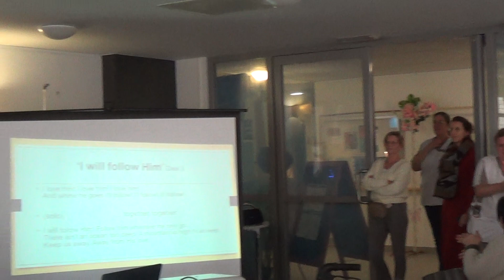Nog een Gospel video van ons talent in St-Alexius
Ook hier volgt spoedig meer uitleg
English explanation among Dutch speakers
Theo-Herbots is een getalenteerde contentmaker op YouTube, die een verscheidenheid aan interessante en informatieve video's met zijn publiek deelt. Hij behandelt een breed scala aan onderwerpen, waaronder fotografie, reizen en levensstijl, en biedt zijn kijkers waardevolle inzichten en tips. Zijn kanaal is een geweldige bron voor mensen die nieuwe vaardigheden willen leren of gewoon willen worden vermaakt door zijn boeiende inhoud.

Wat Theo-Herbots onderscheidt van andere YouTubers is zijn unieke perspectief en benadering van zijn inhoud. Hij is gepassioneerd over het delen van zijn kennis en ervaringen met zijn kijkers en streeft er altijd naar om inhoud te creëren die zowel informatief als vermakelijk is. Of je nu geïnteresseerd bent om nieuwe fotografietechnieken te leren kennen, nieuwe reisbestemmingen te verkennen of gewoon op zoek bent naar inspiratie en motivatie, Theo-Herbots heeft voor elk wat wils.

Zijn video's zijn goed geproduceerd en visueel verbluffend, waardoor ze een genot zijn om naar te kijken. Hij heeft een vriendelijke en benaderbare persoonlijkheid, waardoor hij gemakkelijk contact maakt en met hem omgaat. Over het algemeen is Theo-Herbots een fantastische maker van inhoud, en zijn YouTube-kanaal is zeker de moeite van het bekijken waard.

Theo-Herbots is a talented content creator on YouTube, who shares a variety of interesting and informative videos with his audience. He covers a wide range of topics including photography, travel and lifestyle, offering valuable insights and tips to his viewers. His channel is a great resource for people who want to learn new skills or just be entertained by his engaging content.

What sets Theo-Herbots apart from other YouTubers is his unique perspective and approach to his content. He is passionate about sharing his knowledge and experiences with his viewers and always strives to create content that is both informative and entertaining. Whether you are interested in learning new photography techniques, exploring new travel destinations or simply looking for inspiration and motivation, Theo-Herbots has something for everyone.

His videos are well produced and visually stunning, making them a pleasure to watch. He has a friendly and approachable personality, which makes him easy to connect and interact with. Overall, Theo-Herbots is a fantastic content creator, and his YouTube channel is definitely worth checking out.